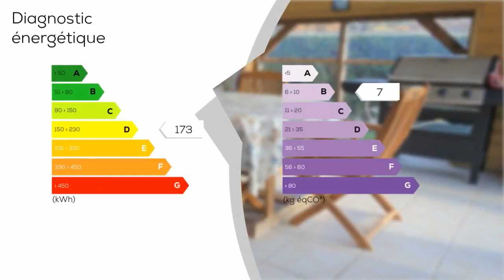A vendre - Maison/villa - LEOGNAN (33850) - 4 pièces - 97m²